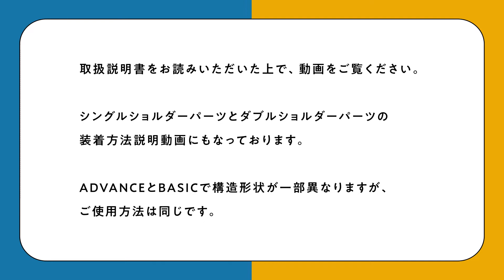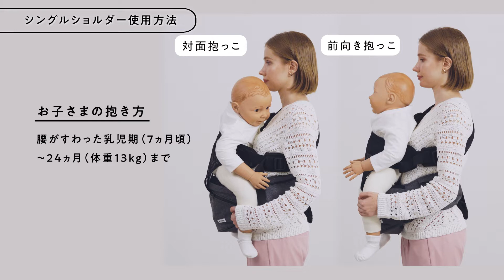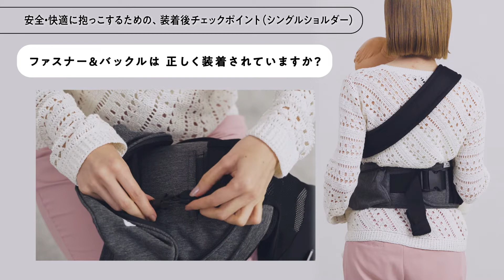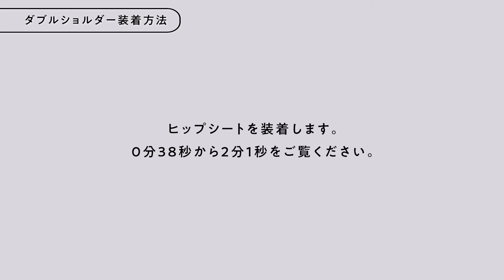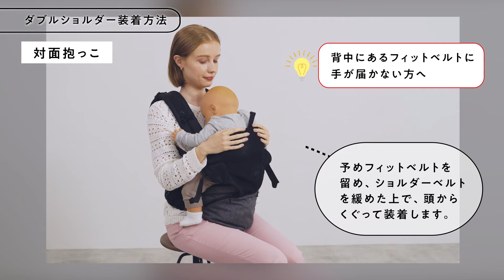POLBAN ADVANCE/BASIC ポルバンアドバンス/ベーシック P7610/P7600 使い方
POLBAN ADVANCE（ポルバンアドバンス）／ POLBAN BASIC（ポルバンベーシック）
の使い方の動画です。

00:14　注意事項
00:25　ヒップシートの使用方法
00:39　ヒップシートの装着方法
02:03　安全・快適に抱っこするための装着後チェックポイント
02:23　シングルショルダー使用方法
02:47　シングルショルダー装着方法
04:05　安全・快適に抱っこするための装着後チェックポイント（シングルショルダー）
04:25　ダブルショルダー使用方法
04:49　ダブルショルダー装着方法
06:49　安全・快適に抱っこするための装着後チェックポイント（ダブルショルダー）
07:01　本体へのショルダーパーツ収納方法
07:31　ゴムバンド
07:49　フードの位置
08:02　授乳時や寝かしつけ時の補助

 • POLBAN ADVANCE（ポルバンアドバンス）／ POLBAN BASIC（ポルバンベーシック）商品詳細はこちら